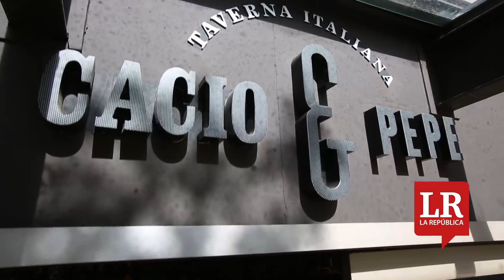Cacio & Pepe renovó la carta con 12 tipos de pizza al horno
Todos los días, a primera hora, en Cacio & Pepe se hace a mano la pasta que se servirá a los comensales. En él, cada detalle de la comida italiana tradicional vale oro, incluso en la pizza al horno, preparación con la que el chef Antonio Benítez acaba de renovar la carta del restaurante. Para Benítez el respeto de la gastronomía italiana con detalles de la cocina local hacen una combinación sin precedentes, pues su experiencia como cocinero en Le Calandre, del chef estrella Michelin Massimiliano Alajmo, le enseñó que la delicada complejidad de esta variedad de cocina, con la versatilidad de la culinaria moderna, podría revitalizar la tradición italiana.